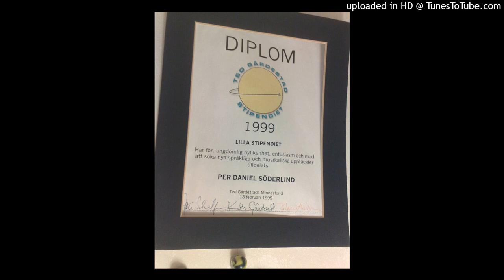PERDANIEL SÖDERLIND - JA VILL VA FRI I MIN FANTASI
FYLLIGHETSGRAD 3